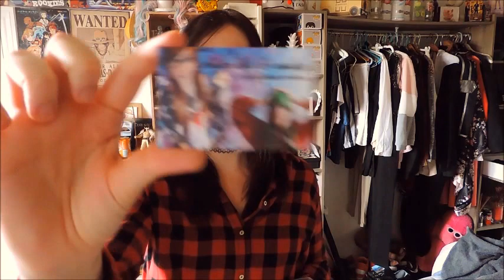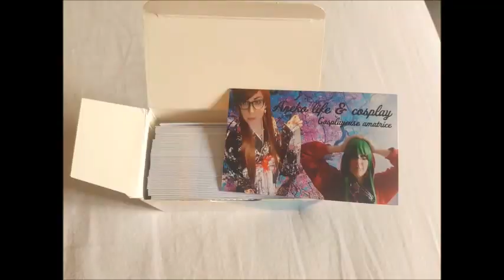Favoris AVRIL 2017 - Aneko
Voici mes favoris de Avril !
Suite...

❤ Snapchat → Cosplaytique (rejoins la snap panda)

◇ Ce que je porte dans dans la vidéo :
Chemise noir et rouge : H&M
Collier : Wish

◇ Produits cités dans cette vidéo :
Wish :
→ Enlumineur rainbow
→ Shorty velour noir
→ Tee-shirt couleur chair/nude
→ Tour rangement acrylique
→ Kimono rose
Vistaprint :
→ Cartes de visite cosplay
Action :
→ Porte scotch blanc
→ Agrapheuse blanche
→ Perforatrice noire
Kiko :
→ Crayon noir
→ Crayon blanc
→ Leclerc :
→ Sac blanc
Cora :
→ Brosse à brushing
→ Déodorant Ushuaïa douceur du Japon

Si tu as lu jusqu'ici, insert le mot "FAVORIS" dans les commentaires ;)

- Bisous - Aneko et Clara